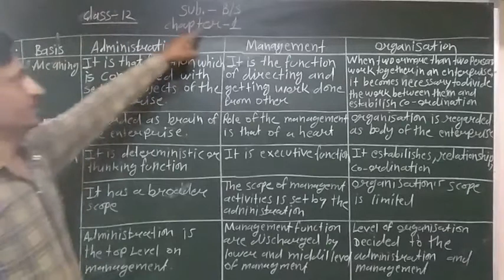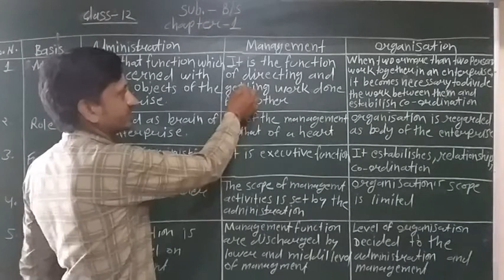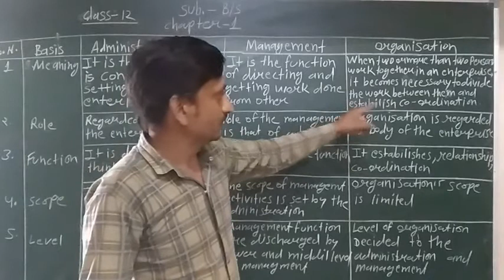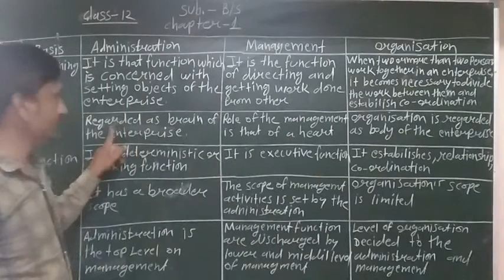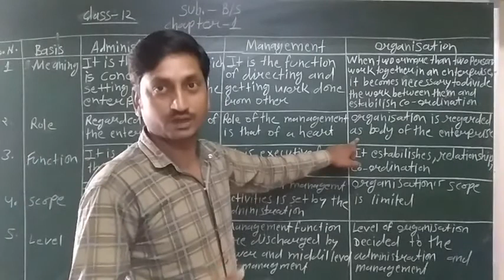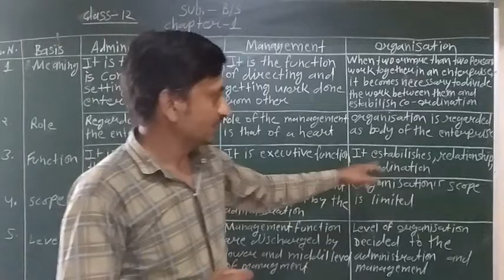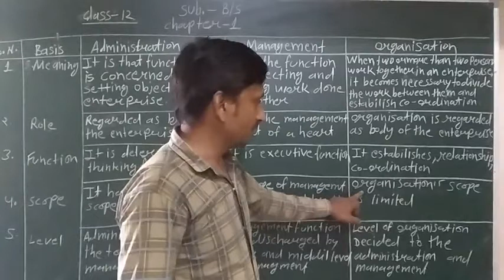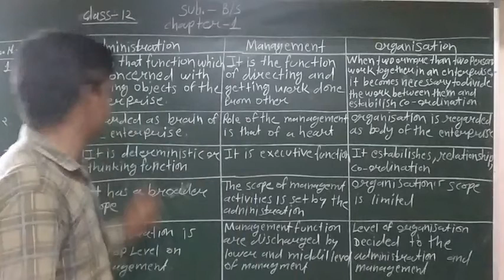class-12. subject-B/S. Chapter-1. part -4